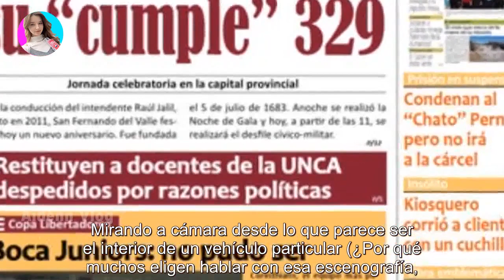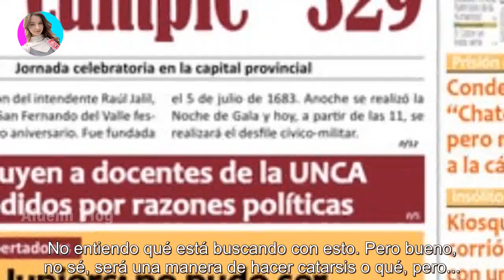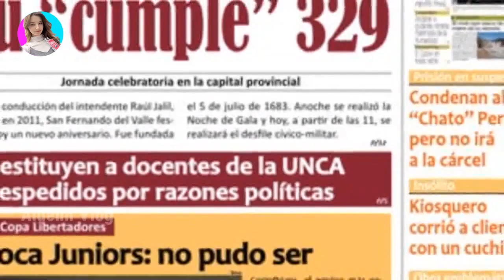¡Guerra total! El ex de María Fernanda Callejón se hartó de sus críticas y explotó contra ella:...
¡Guerra total! El ex de María Fernanda Callejón se hartó de sus críticas y explotó contra ella: "No le voy a permitir que. " - Últimas Noticias teleshow

Ella lo cuestionó en una nota y él ya no aguantó más. En medio de su conflictivo dirvocio, se preguntó "¿Qué busca ella con todo esto?"...